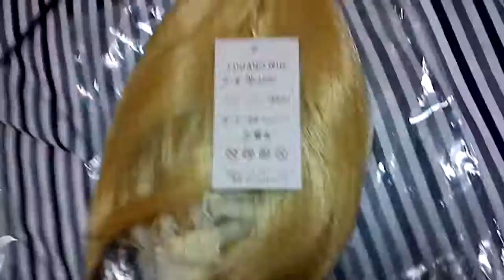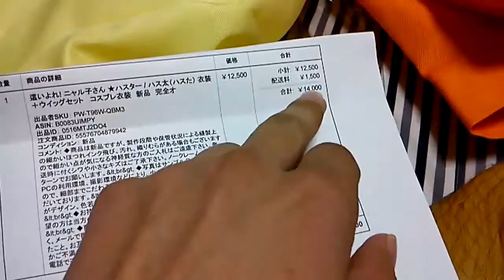這いよれ！ニャル子さん！ハス太(ハスター)コスプレ衣装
今回はハスターのコスプレ衣装です！ネットフレンドとし子ちゃんとのSkype中でした。とし子ちゃんとはオフ会もしてます！ちなみにとし子ちゃんは男ですよw